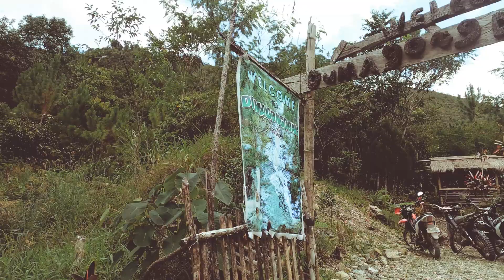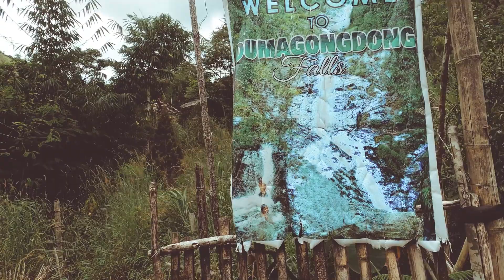Dumagongdong Falls in Kibalabag, Malaybalay City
The tall and slender Dumagongdong Falls in Kibalabag, Malaybalay City. This falls can be seen from the road going to Barangay Manalog but getting near its base requires an upward river trek of less than 30 minutes. Click this LINK to read more about Dumagongdong Falls.